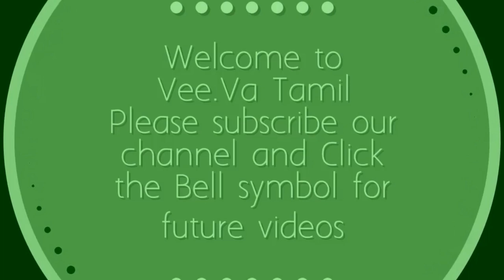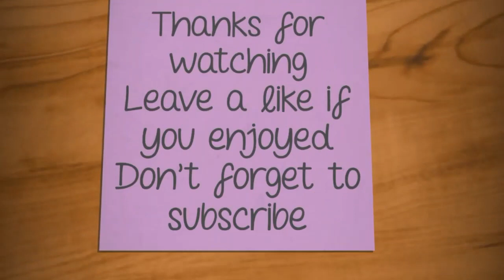Colourful Peacock Flower Rangoli Kolam|Rangoli Designs Without Dots|Simple Sankranthi Muggulu